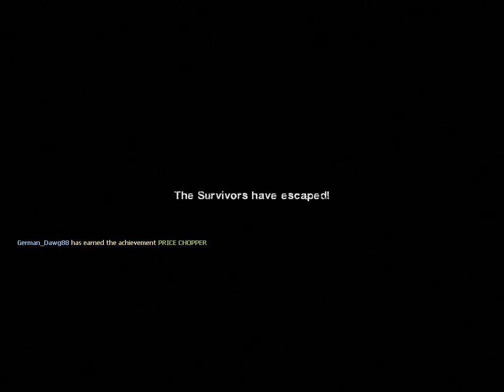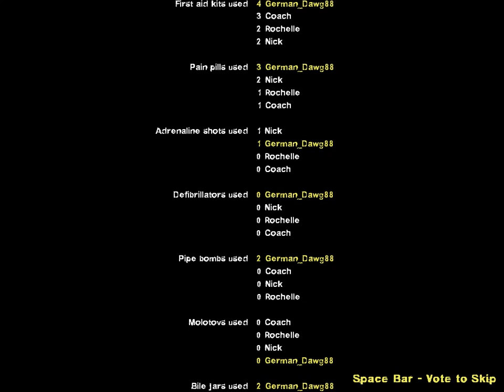Left 4 Dead 2: Dead Center - Chapter 4: Atrium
Left 4 Dead 2 is a cooperative first-person shooter video game developed and published by Valve Corporation. The sequel to Turtle Rock Studios's Left 4 Dead, the game was released for Microsoft Windows and Xbox 360 in November 2009, and for OS X in October 2010, and for Linux in July 2013. Wikipedia
Initial release date: 17 November 2009
Designer: Mike Booth
Developer: Valve Corporation
Engine: Source
Awards: British Academy Games Award for Multiplayer, VGX Award for Best Xbox 360 Game
Platforms: Xbox 360, Microsoft Windows, Linux, Macintosh operating systems